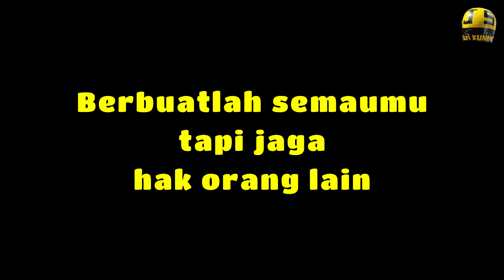HELM KUNING EPOSODE 09 | BUDAYA ARU MASIH KENTAL | SUSAH RASA SENANG RASA | VIDIO DOBO | KOMEDY DOBO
HELM KUNING EPISODE 09
DOBO , JARGARIA , VIDIO KOMEDY DOBO

Jika kita terus banding- bandingkan diri kita dengan orang lain , sambil mengeluh
maka ujung-ujungnya , kita hanya akan merasa lebih sempit dari waktu ke waktu ,
dan tidak ada rasa syukur ..

JIKA terus begitu , lama -lama kita akan gila ..

Budaya Aru sama halnya dengan budaya di tempat lain ,
yaitu punya ciri khas yg menggambarkan orang-orang Aru ..

Budaya di tempat lain seperti apa ???

BERIKUT LINK-LINK VIDIO HELM KUNING YG LAIN
Selamat menikmati  !!

SALAM HELM KUNING